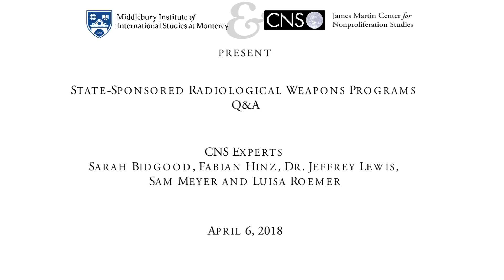Q&A: State-Sponsored Radiological Weapons Programs